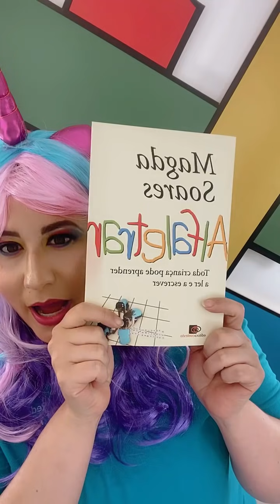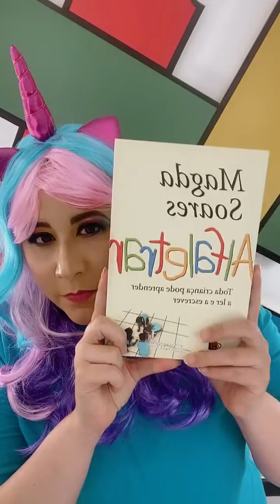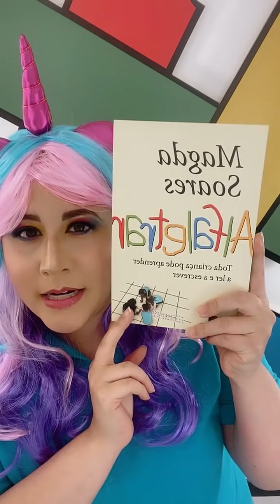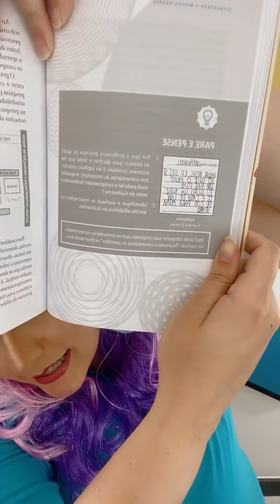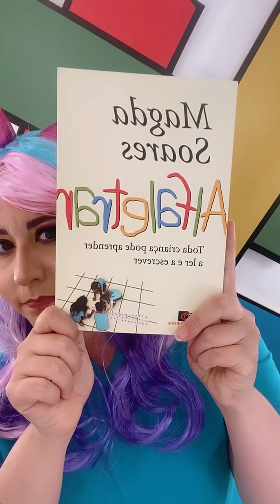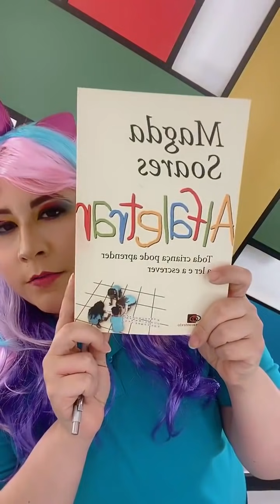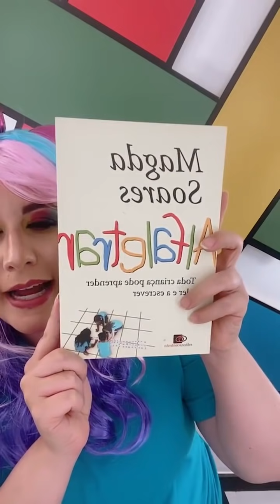Live secreta - parte 1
Confira a live secreta que fizemos com alguns participantes da VII Semana Rede Pedagógica.

Durante a transmissão apresentamos e sorteamos o livro Alfaletrar, mais novo lançamento da professora Magda Soares.

Adquira seu exemplar em loja.redepedagogica.com.br.